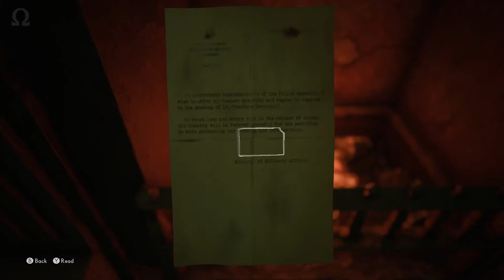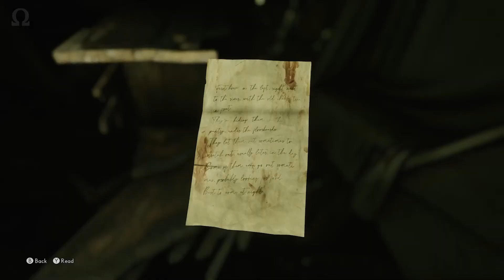Damaged Childhood || The Medium PC Gameplay PART 04 || NO Commentary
Developer: Bloober Team
Publisher: Bloober Team SA
Producer: Jacek Zięba
Designer: Wojciech Piejko
Programmer: Mariusz Szaflik
Writer: Grzegorz Like, Andrzej Mądrzak, Marcin Wełnicki
Composer: Arkadiusz Reikowski, Akira Yamaoka
Engine: Unreal Engine 4
Platform: Microsoft Windows
Release: January 28, 2021
Genre: Psychological horror
Mode: Single-player

~~ My SPECS ~~
ASUS TUF 505DY Laptop
CPU - Ryzen 5 3550H (4C/8T)
RAM - 16GB Dual Channel (8x2)
Storage -1TB HDD and 500GB M.2 NVME SSD
GPU - RX 560X 4GB